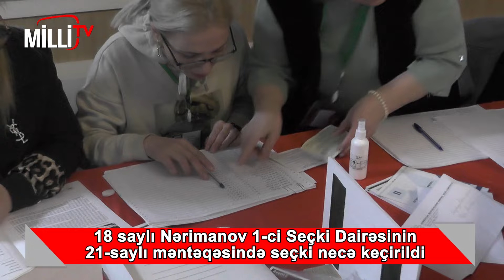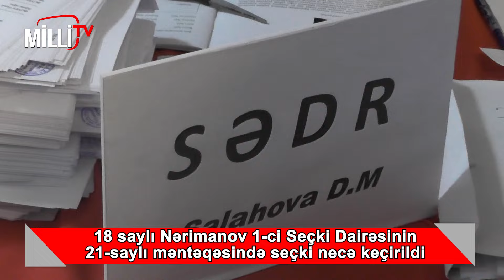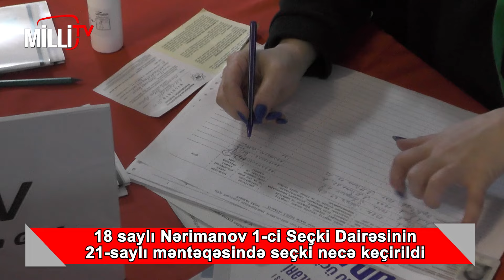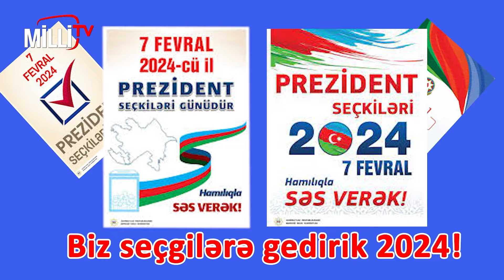19 saylı Nərimanov 1-ci Seçki Dairəsinin 21 saylı məntəqəsində seçicilər kimə səs verdi